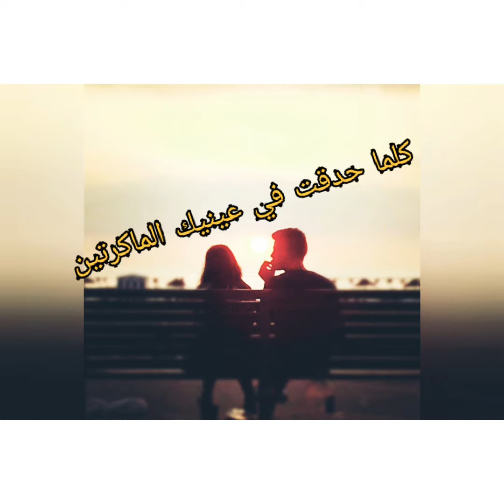وجع_في_صدري....كأني_ورق_لنار_ينحني